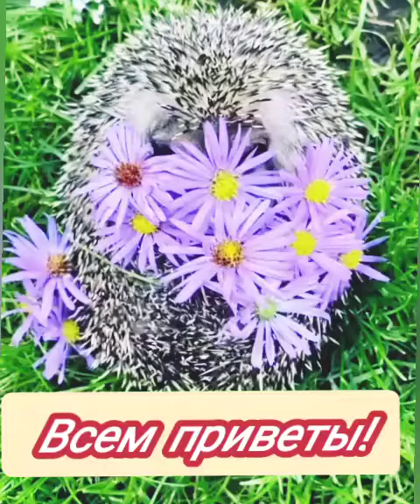Веселая Карусель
Вам подборка для улыбок!
Хотите посмеяться и получить море позитива! Тогда вам на наш канал!
У нас всегда смешно и Котики! И другие смешные Животные!
Подборка пушистиков, которые заставят вас, если не рассмеяться, то хотя бы улыбнуться! 😁
Не правда ли?